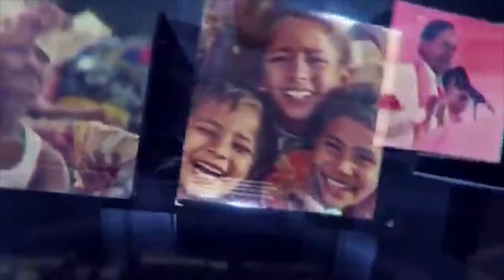పెరిగిన ధరలపై నగరి ఒకటో వార్డు తెలుగు యువత - తెలుగు మహిళల నిరసన | SAKSHITHA NEWS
పెరిగిన ధరలపై నగరి ఒకటో వార్డు తెలుగు యువత - తెలుగు మహిళల నిరసన
పెట్రోల్, గేస్, నిత్యావసరాల ధరల పెరుగుదలపై నగరి ముని్సిపాలిటీ ఒకటో వార్డు తెలుగు యువత, తెలుగు మహిళలు శనివారం తెదేపా జెండాలు, నలుపు జెండాలు చేత బూని శనివారం నాడు నిరసన తెలిపారు.

ఒకటో వార్డు తెదేపా మాజీ కౌన్సిలర్ లత, సీనియర్ తెదేపా కార్యకర్త రామానుజం చలపతి ఆధ్వర్యంలో జరిగిన ఈ నిరసన కార్యక్రమంలో తెలుగు యువకులు పెరిగిన పెట్రోల్ ధరలు తమకు తలకు మించిన భారం అయ్యిందని, తమ అభివృద్ధి వెనుకకు మళ్ళిందని తమ ద్విచక్ర వాహనాలను వెనక్కు త్రిప్పి పెట్టి నిరసన తెలిపారు.

పసుపు రంగు కుర్చీలపై, పసుపు రంగు చాటలలో నిత్యావసర వస్తువులు, గ్యాస్ సిలిండర్ లను ఉంచి, అధిక ధరల పెంపుతో వాటిని కొనలేక తమ ఇండ్లలో పస్తులు పెరుగుతోందని తెలుగు మహిళలు ఒకరిని ఒకరు ఓదార్చుకున్నారు.

ఈ నిరసన కార్యక్రమంలో ఒకటో వార్డు మాజీ కౌన్సిలర్ లత, సీనియర్ తెదేపా కార్యకర్త రామానుజం చలపతి, తెలుగు యువత మాధవ, అరుణ్, సూర్య, రాఖేష్, మణి, ఉమాపతి, కుమార్, సాయి, తెలుగు మహిళలు లక్ష్మి, కన్నెమ్మ తదితరులు పాల్గొన్నారు